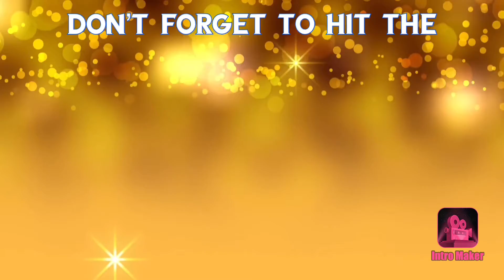Vlogmas day 18 - another kitchen chat